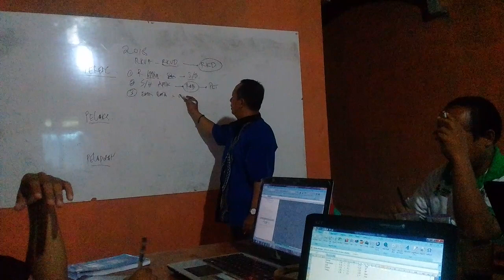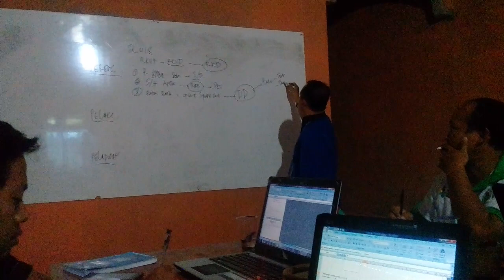IST SIPEDE 2018 oleh TA PP bpk Fartigo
PKT 30%